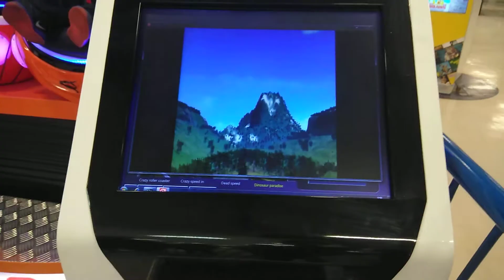(Curacao) my little brother first time using a VR(dinosaurs)